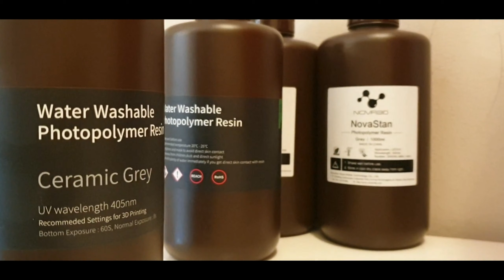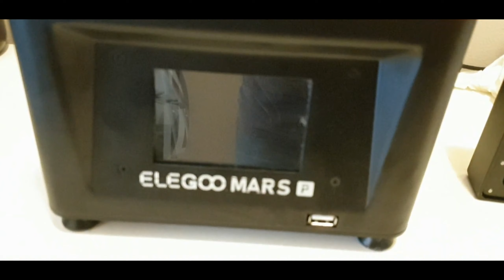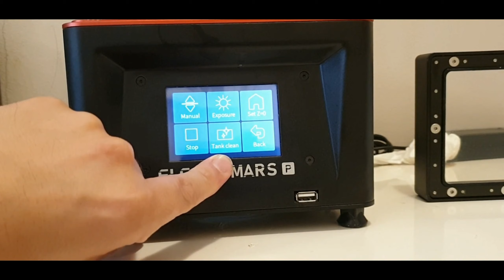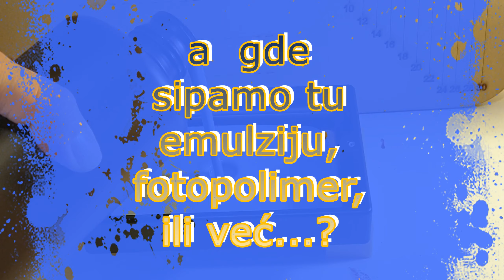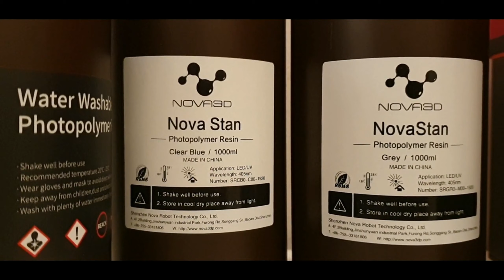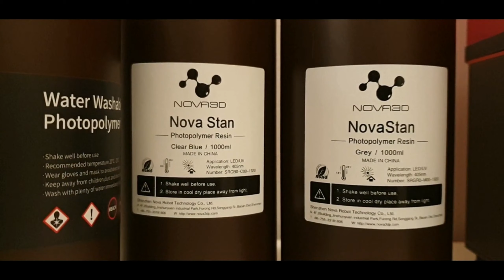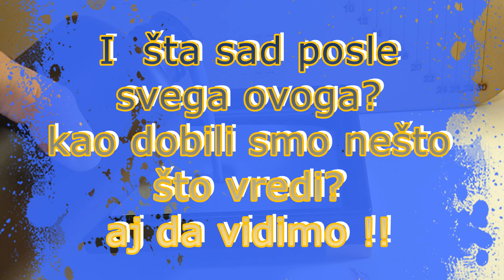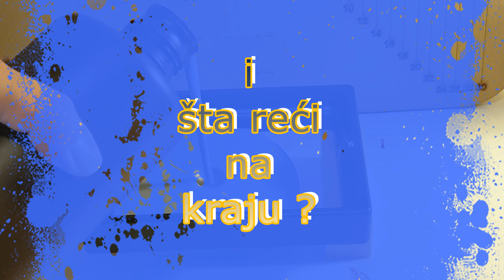3D štampa .- UV LCD Elegoo Mars Pro uopšteno - AM 002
LCD 3D štampa je jako mlada disciplina pravljenja predmeta od plastike.
Pogledajt u ovoj prvoj epizodi osnove cele štampe.Kalibracija masine  i otklanjanje sitnijih problema.